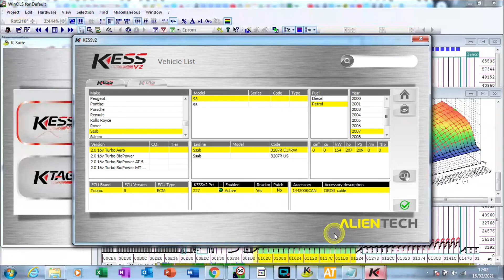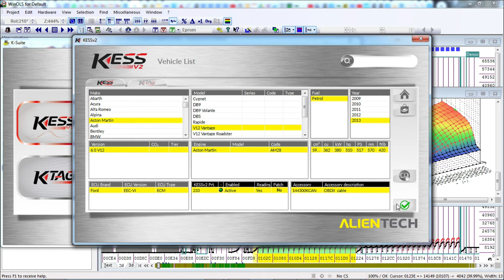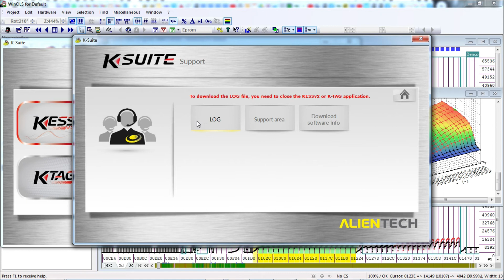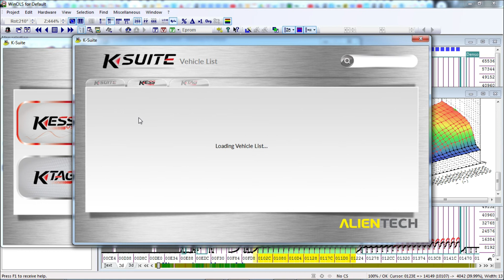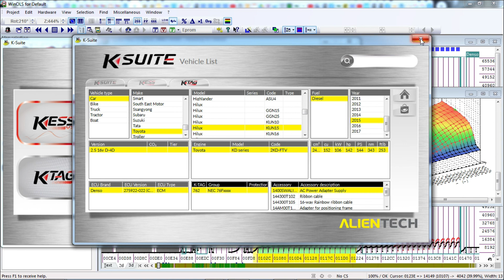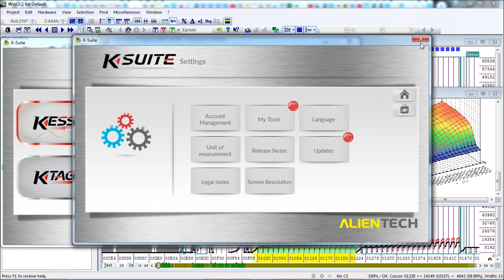How to navigate the KSUITE software, update, check coverage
AutomotiveEducation.online - We offer online training courses!